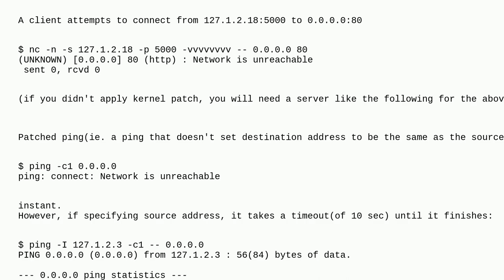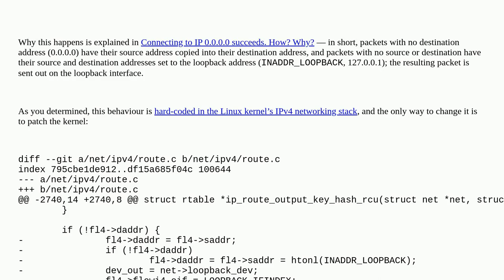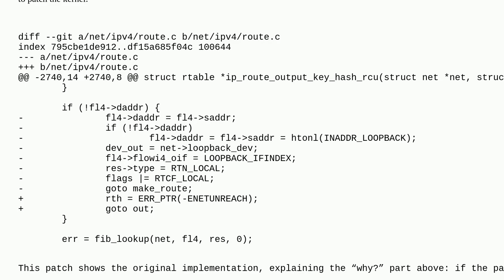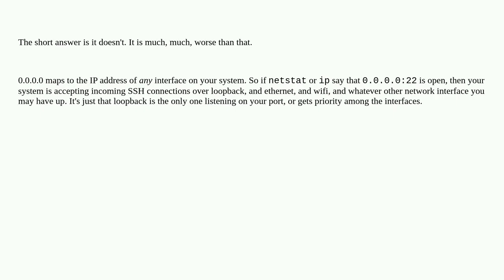Why accessing 0.0.0.0:443 gets redirected to 127.0.0.1:443 on Linux and how to disallow it?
A special thanks goes out to the community

  dns host-name-resolution hosts browser firefox